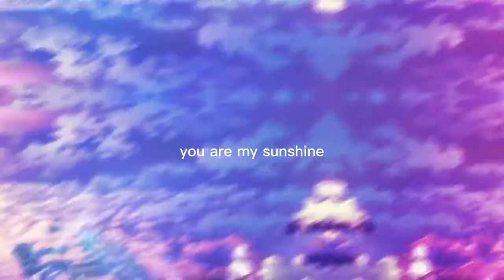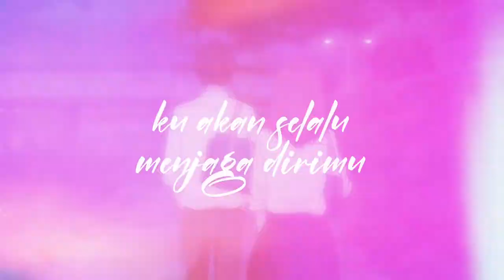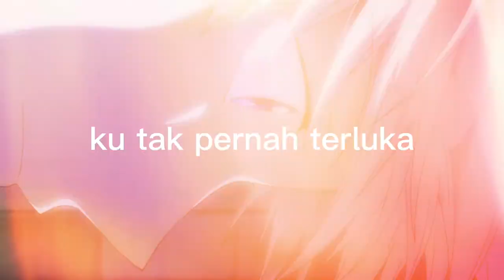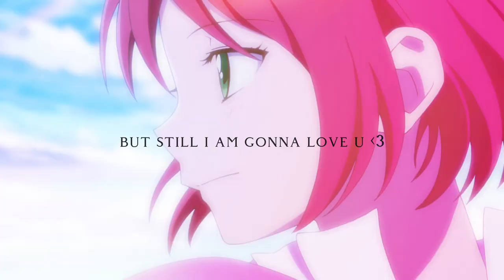lil nonot // mirat (ft alfandiency)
Mix & Prod: @ENCYMUSIC
Lyric: abinnot
Video: abinnot